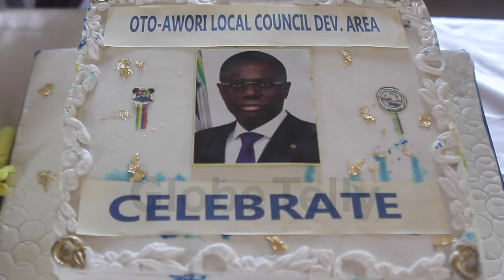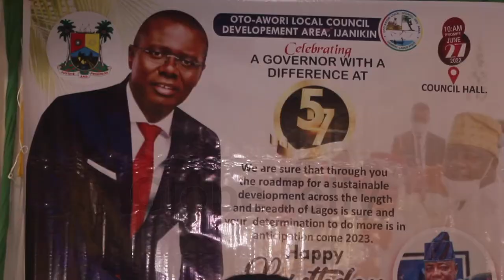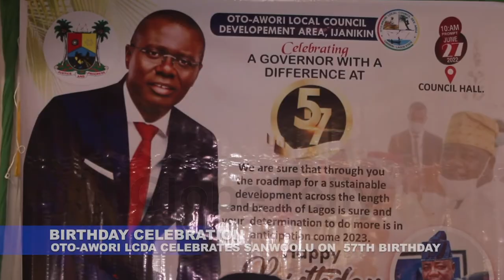OTO AWORI LCDA CELEBRATES SANWO OLU ON 57TH BIRTHDAY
The Chairman Oto Awori LCDA, Adekunle Ashafa has organized a programme to celebrate the person and achievements of Lagos state Governor, Babajide Sanwoolu in commemoration of his 57th Birthday